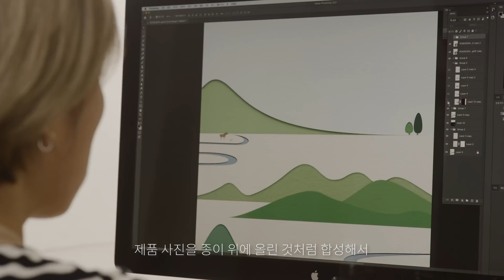[어도비X황소윤디자이너] 스타벅스 디자이너의 사랑받는 굿즈 이야기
매 시즌 특별한 굿즈를 선보이는 스타벅스 황소윤 디자이너의 이야기를 확인하고,
나만의 여름 굿즈를 만들어보세요.

청량한 여름 에셋과 목업 파일을 활용해 완성한 굿즈 이미지를 제출만 하면 끝 !

참여만 해도 100% 스타벅스 증정~
다이슨 선풍기, 마샬 스피커 , 스타벅스 그라인더 시원한 경품까지 준비되어있습니다.